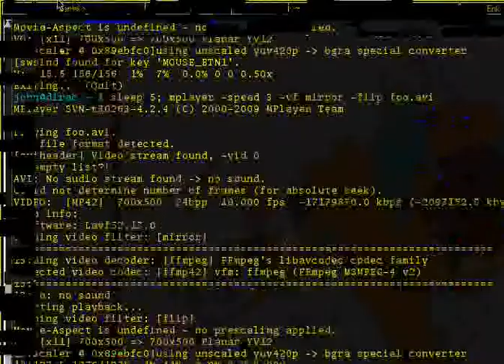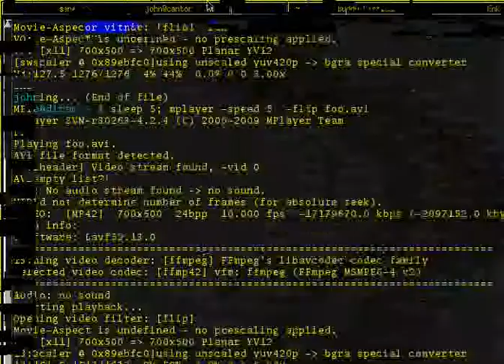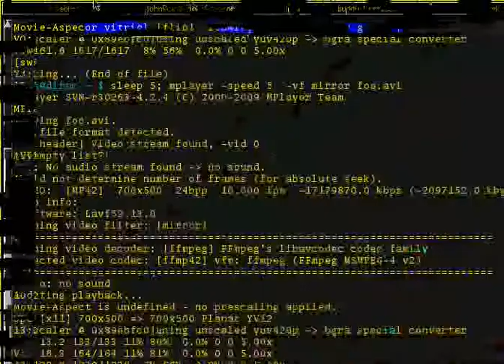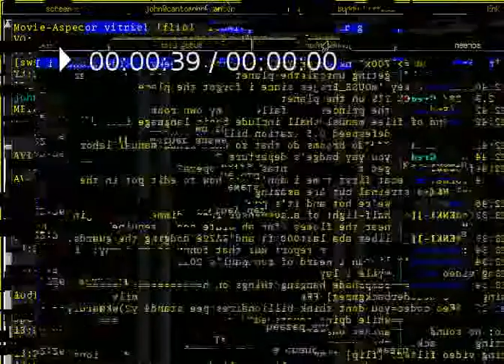Infocalypse - My Regenerative Receiver is Malfunctioning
Official video for My Regenerative Receiver is Malfunctioning, track 8 of Infocalypse's new album Travesty Generator.